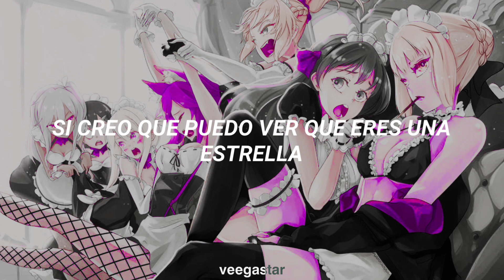timeflies ; undress rehearsal (sub. español)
Alo, he decidido cambiar de temática (me refiero a colocarle filtro a las fotos que use) y poner miniaturas de todo tipo (fan art entre eso) que combine con la canción. Aún que lo más probable es que algunas no tengan sentido alguno, ya que las pondría porque me gustaron. ?

si se fijan que la traducción no está coordinado es porque mí tableta anda funcionando mal y si intento mejorarlo se termina trabando o se sobrecalienta. :(

si hay alguna falla, por favor procuren avisarme de antemano para poder mejorar en un futuro.
que tengan una linda velada. ♡

tags ! (ignorar).

sub esp